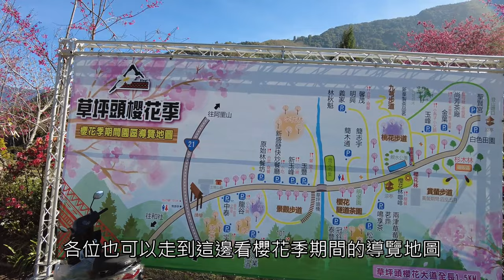【2024賞櫻景點】草坪頭玉山觀光茶園｜青山坪咖啡農場｜迷糊步道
【拍攝時間】2024.2.4日
【景點介紹】
一、草坪頭
草坪頭玉山茶園區是個位於中橫公路旁的小村莊，以栽種烏龍茶著名。有多品種的櫻花約3000多株，還有少見的白櫻花，在每年花季時，各品種櫻花爭奇鬥艷美不勝收，與李花、桃花共同點綴著這美麗的社區。社區內除了可以品嚐香醇的烏龍茶，及體驗製茶過程外，另有多種美食可供選擇，可來場花樹下的盛宴。
草坪頭茶區位於海拔約1,300公尺的信義鄉同富村，台21線新中橫公路旁，是一座廣達48公頃的茶園，民國82年由政府機關輔導成為觀光茶園，進入草坪頭茶區可見到茶園旁的小廟前豎立一座大茶壺，和一大遍綠油油的茶園，冬季前往還可看到路旁整排的山櫻花綻放，仔細看茶園中還有一顆開滿白色花朵的梨樹，讓人驚艷不已。
這裡的氣候涼爽，常年雲霧籠罩，也提供了茶樹良好的生長環境，因位處於玉山山麓高海拔地區，此茶區所培育出的「玉山烏龍」有別於其他茶區，香、醇、甘是最大的特色，也是各項比賽的常勝軍，深受消費者喜愛。
玉山烏龍一年四季均可採收，分別是4月的春季、6、7月的夏季、9月的秋季及11月初冬，均以人工採摘，每到採茶季節，園區內的製茶廠會開放遊客體驗製茶、焙茶的過程，到了假日也會吸引遊客來到這邊細細的品嚐一壺好茶，當您前往鄰近的東埔溫泉、玉山、塔塔加、阿里山等地遊玩，不妨在這裡稍作停歇，輕鬆的漫步於茶園之中，享受美麗的茶鄉風光及濃醇的茶香，體驗農村悠閒的生活。
※地址：台灣南投縣信義鄉太平巷113之1號
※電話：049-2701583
※停車資訊：有停車場
※開車路線：
南下路線：
國道1號→彰化系統交流道→國道3號→名間交流道(台3線)→集集(台16線)→水里(台21線)→信義(台21線)→草坪頭觀光茶園
國道3號→名間交流道(台3線)→集集(台16線)→水里(台21線)→信義(台21線)→草坪頭觀光茶園
北上路線：
國道3號→竹山交流道(台3線)→集集(台16線)→水里(台21線)→信義(台21線)→草坪頭觀光茶園
※大眾運輸
客運：水里→草坪頭→草坪頭高山茶園(草坪頭茶園入口處設有公車亭)
路程導引：走台21線新中橫公路過神木村後約20分可見明顯指標，入口處於新中橫公路右側，有紅色牌樓，進入即是。
二、迷糊步道
迷糊步道原稱米洋溪步道，全長約2.3公里，蜿蜒米洋溪畔，天性開朗的鄒族村民取「米」、「湖」(底)諧音，命名為「迷糊步道」。步道裡有多處涼亭，雨季時節小坐片刻，聽溪水潺潺，十分舒爽；即非雨季，竹林步道裡亦充滿涼蔭，走來輕鬆暢快。北側出口在台18線66k處，景觀優美，並設有停車場及廁所；南側出口在阿里山鄉公所對面，出口附近是「獸泉」，相傳為早期出泉水的地方，或者可前行至樂米吊橋後直行可通福山古道。
一座美麗而優雅的米洋吊橋靜靜的在溪谷上伸著懶腰，而步道就在吊橋的另一端輕輕召喚，好像隨時有樹仙子、花精靈會跳舞出來呢。沿途更有不少李樹，脆脆酸酸的李子味，真是透心涼。與福山古道交會處不難發現象徵鄒族生命繁衍與愛情的生命豆，另外這裡也是賞鳥的絕佳步道，如藪鳥、白耳畫眉、山紅頭、五色鳥等。
第一處賞櫻點位於北側入口處，走過寫有「迷糊步道」的石碑後有一片100多棵的櫻花林，其中包含粉色的琉球緋寒櫻（山櫻花）、白色的福爾摩沙櫻（白花山櫻），形成紅白相間花景。另一個賞櫻點則位於阿里山鄉公所對面西側入口、樂米吊橋頭處。
三、青山坪咖啡農場
首先要感謝農場的主人，每年到了花季都免費讓人入內參觀，而且今年去的時候，路況又比去年好了很多，原本的泥巴路已經變成柏油路囉！真是太感謝農場的老闆了。
每年我們都會到這邊欣賞櫻花，這裡的櫻花品種有三色寒櫻、枝垂櫻、河津櫻、山櫻、福爾摩莎櫻(台灣櫻)、八重櫻，還有梅花及李花。
上個禮拜(1/14日)我們去的時候，看到的是河津櫻、枝垂櫻和李花，以及為數不多的梅花，建議各位可以再過2個禮拜(1/28日)左右再去，那時候一定會更漂亮喔。
擁有「世界第一」稱號的青山坪咖啡農場，有自己的咖啡園(在進來農場的路上都看的見)以自種自產的方式，在2021年榮獲美國CQI精品咖啡87.25高分認證，咖啡香醇遠近馳名。
地址：雲林縣古坑鄉草嶺村129號
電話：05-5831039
路況：目前幾乎是柏油與水泥路，彎路多請減速慢行
Kevin MacLeod創作的「Last Kiss Goodnight」是依據 創用 CC (姓名標示) 4.0 授權使用。